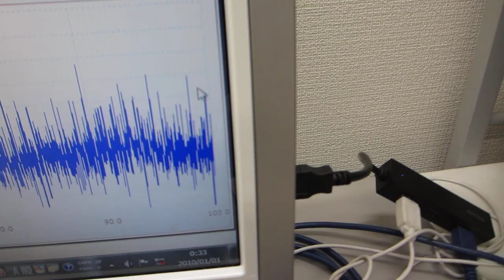超音波プローブの発振制御による表面改質処理